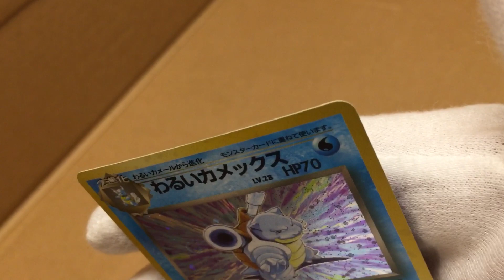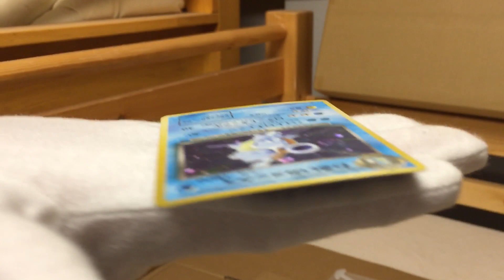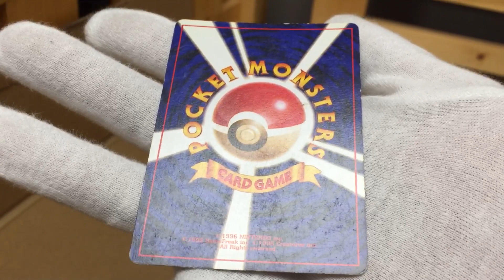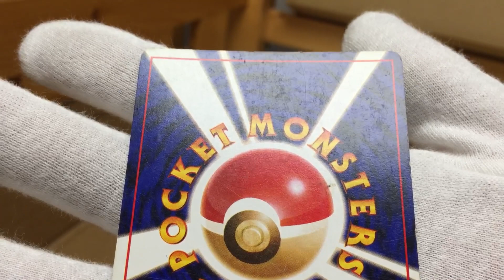Dark Blastoise (set 2)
NSDBS2